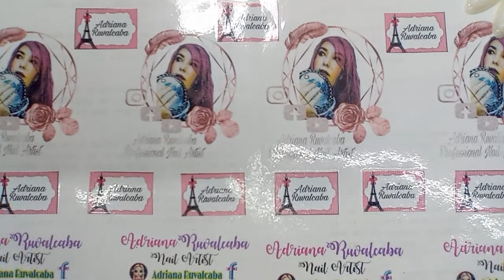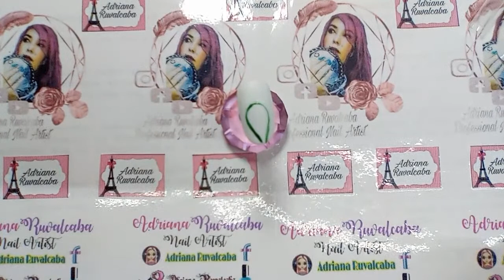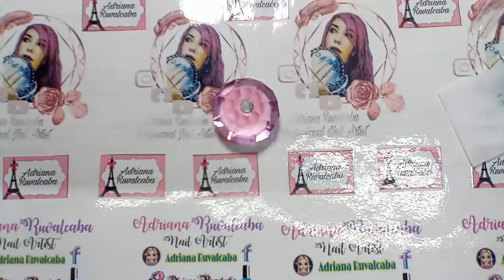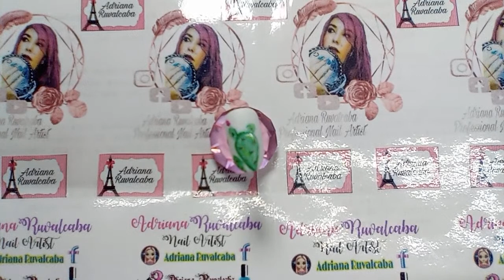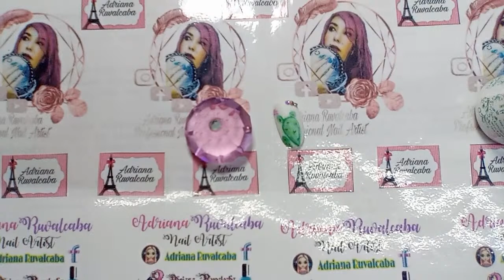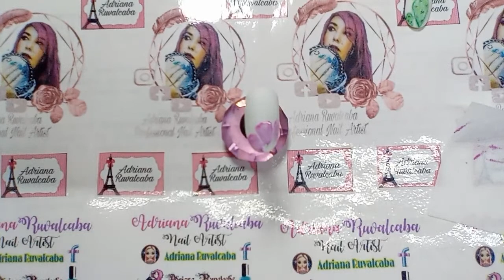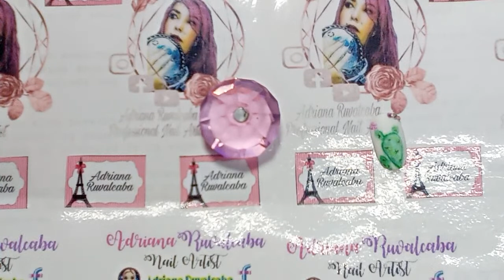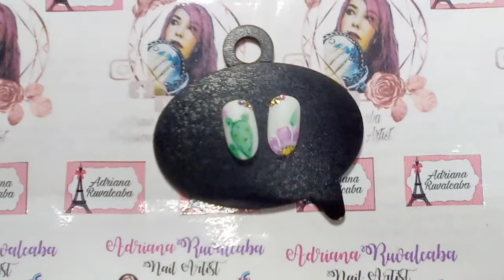Diseñito Nopal Con Gel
Holi mis guapishimas y guapishimos, les comparto nuevo videito 😍   🥰
Bendiciones mil😘😘

Soy la creadora y dueña del contenido de este canal y todos los materiales que uso son comprados con mi propio dinero.